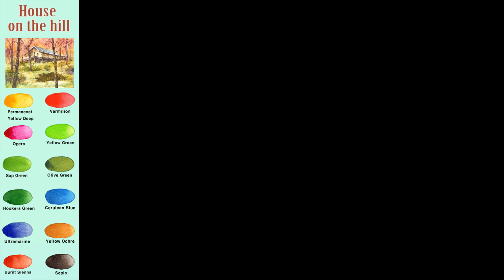Without Sketch Landscape Watercolor - House on the hill (color mixing) NAMIL ART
▶ NAVER 블로그 '남일 수채화 Gallery"

스케치 없이 풍경 수채화그리기 - 언덕 위의 집 (칼라 혼합 과정, 아르쉬 황목)남일수채화